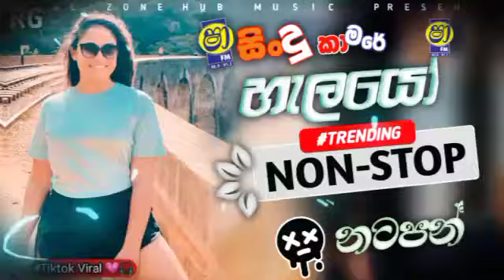හැලයෝන්ට නටන්න සුපිරි Sha Fm New Sinhala Nonstop|2024 Fun Live Band Nonstop|Sl_Zone_Hub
❇️Welcome to"SL_ZONE_HUB "Official Youtube Channel ..😘

🆔 Sl_Zone_Hub in Onewer
🔰My chanel about

Live show nonstop are made by obeying the rules of YouTube for your maximum enjoyment...🎧

Please do not post the songs posted on our channel on your channel✅.

🎧We kindly request you not to go on strike because your songs were released in the live show nonstop channel 🥺

Music lable©= Sl_Zone_Hub🎶

RG GFX = Rukshan Chathuranga (Sl_Zone_Hub)
Onewer = Rukshan
Chathuranga(sl_zone_hub_team)
Edite= Rukshan Chathuranga
Director = Rukshan Chathuranga